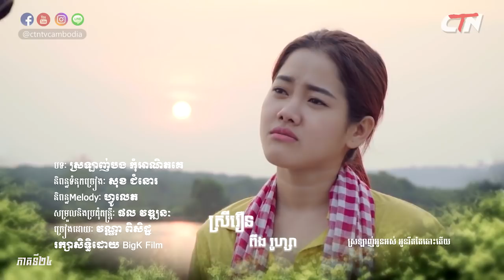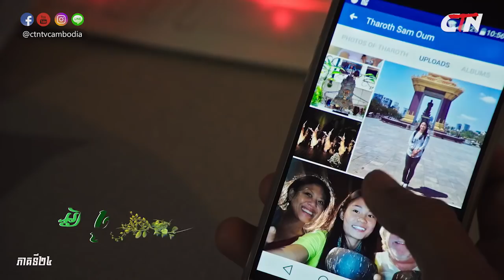រឿង ម្ចាស់ចម្ការ ភាគទី២៤ / The Farm Khmer Drama Ep24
CTN TV ៖ សូមជូនរឿង "ម្ចាស់ចម្ការ" ភាគទី២៤ ដែលបានចាក់ផ្សាយលើកញ្ចក់ទូរទស្សន៍ CTNTV កាលពីម៉ោង ៨៖១៥នាទីយប់ !